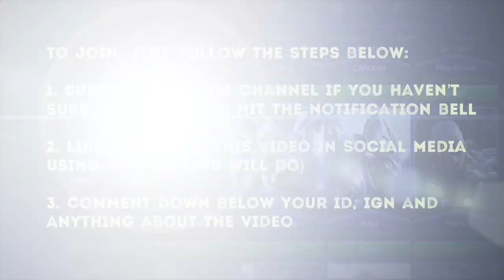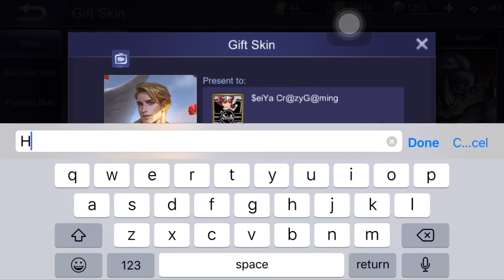ALUCARD EMPIRE AGENT SKIN FOR 50 DIAMONDS | ALSO TRIED HOW MANY FRAGMENTS FOR DUPLICATE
Grab the opportunity to get skins at the cheapest prices.